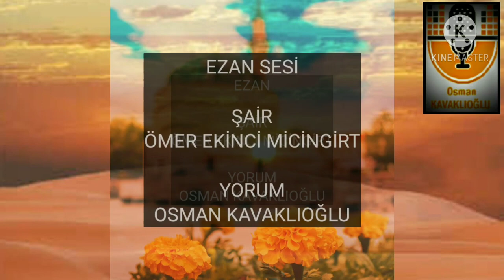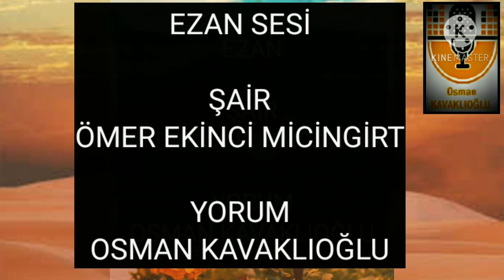EZAN SESİ | ŞİİR ÖMER EKİNCİ MİCİNGİRT | YORUM OSMAN KAVAKLIOĞLU